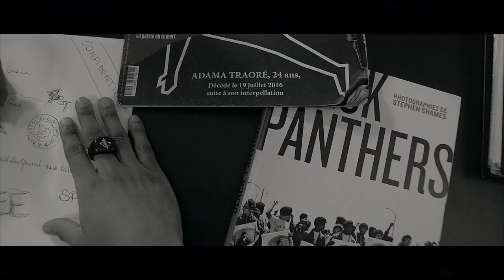ITW3 - COMMENT DEVENIR BEATMAKER AVEC SHAZ │ Rap, Dancehall, Urban Pop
Accès Immédiat à 1H de formation offerte sur l'écriture de texte
Accès Immédiat à 1H de formation offerte sur la sortie de projet
Accès Immédiat à 5 beats Rap, Trap, Drip no tags, droits illimités

Pour plus de conseils et discuter avec d'autres Selfmades !

Comment devenir beatmaker avec Shaz.

Bonjour dans cette vidéo, Vous allez découvrir comment Shaz est devenu Beatmaker

Comment Shaz a démarré dans le beat making
Comment Shaz s'est fait une place dans son milieu
Comment Shaz travaille avec les artistes

____________ MES PROGRAMMES ACCELERES_____________

FLOW ILLIMITE – La Méthode et les secrets pour avoir des flows fluides et différents en illimité :

SELF MADE ARTIST 360  – Ma Méthode pour sortir un projet par an, générer des revenus, une fanbase  et passer d'artiste amateur à artiste professionnel ou CEO.